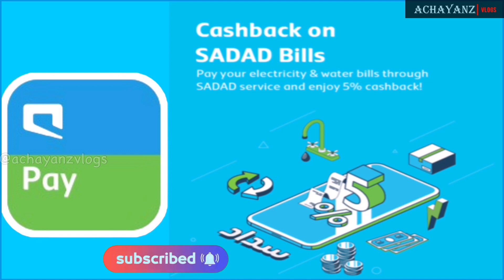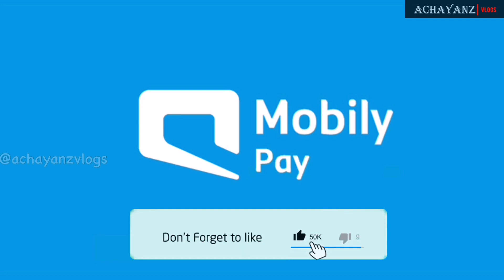Mobily Pay|Offer|Free International Money Transfer|Saudi Arabia|Malayalam.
Mobily Pay Digital Wallet/Offer/Free International Money Transfer/Saudi Arabia/Malayalam.
Mobily Pay is a digital wallet licensed by The Saudi Central Bank. Mobily Pay is your perfect choice for making daily financial transactions & purchases. Mobily Pay is the best choice for your local & international transfers. Through the app, you can pay your bills in one click.

Dears,. Just watch my channel,if you feel its useful to you,
Like II Comment II Share